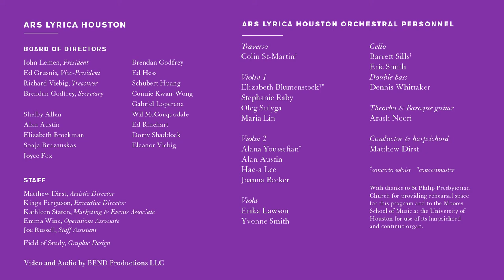Antonio Vivaldi, Concerto for two violins in C Major, RV 507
Ars Lyrica Houston presents Venetian Carnival
December 31, 2019
Zilkha Hall, The Hobby Center

Video and audio by BEND Productions LLC

Soloists: Elizabeth Blumenstock, Alana Youssefian

Orchestral personnel:

Violin 1
Stephanie Raby
Oleg Sulyga
Maria Lin

Violin 2
Alan Austin
Hae-a Lee
Joanna Becker

Viola
Erika Lawson
Yvonne Smith

Cello
Barrett Sills
Eric Smith

Double bass
Dennis Whittaker

Theorbo & Baroque guitar
Arash Noori

Conductor & harpsichord
Matthew Dirst